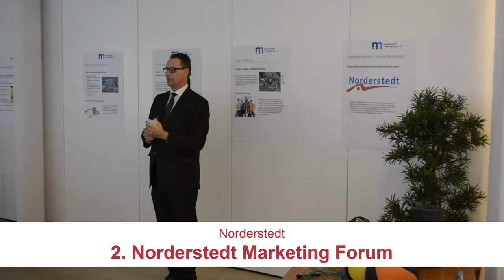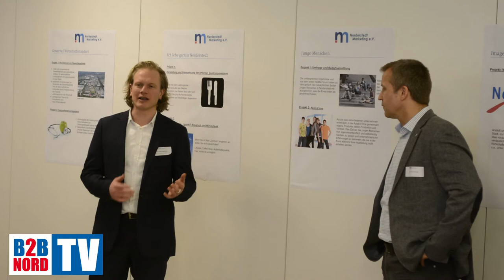2. Norderstedt Marketing Forum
Norderstedt | 2. Norderstedt Marketing Forum zum Thema Gesundheitsmanagement